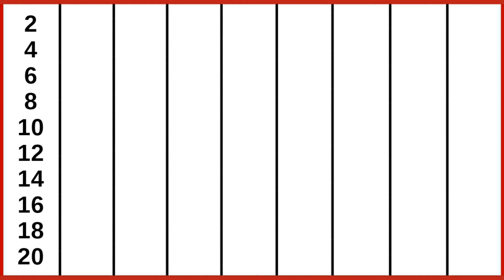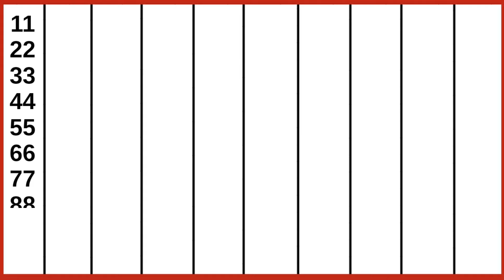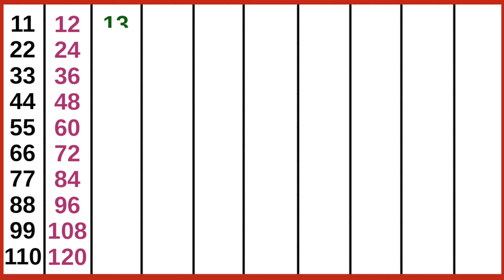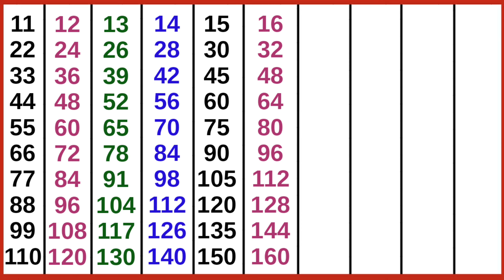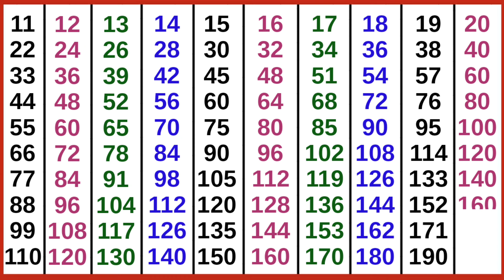Learn 2 to 20 Tables | Table of 2 to 20 | Multiplication Tables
table
tables
multiplication table
multiplication tables
pahade
2 to 20 tables
2 to 20 table
learn tables
2 se 20 tak pahade
पहाड़े
2 से 20 तक पहाड़े